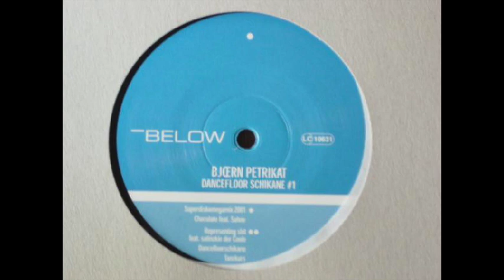Bjoern Petrikat - Dancefloorschikane